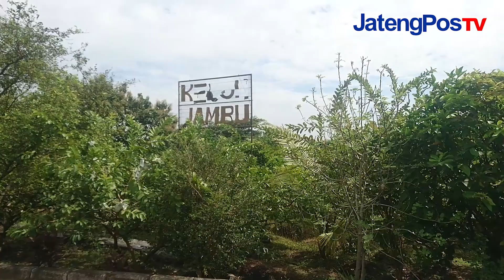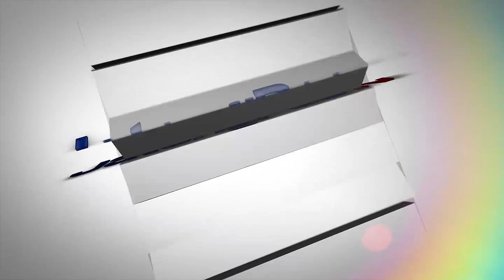MANTAN SEKDA JUALAN JAMBU ONLINE | JATENG POS TV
MANTAN SEKDA JUALAN JAMBU ONLINE SIMAK SELANJUTNYA DI JATENGPOS TV